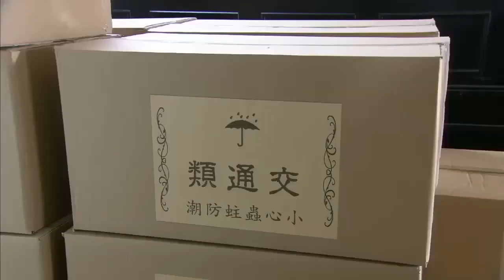⚔️ 【抗日神劇】美女特工侵入日軍基地，徹底搗毀日軍陰謀 | 功夫 | 太极| 战争 |MMA｜Tai Chi ⚔️枪花#中国电视剧